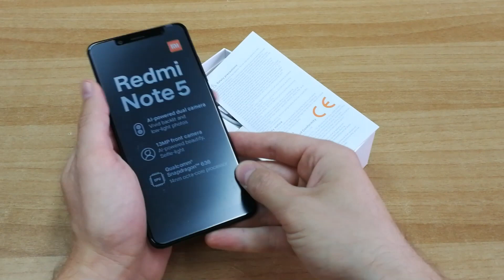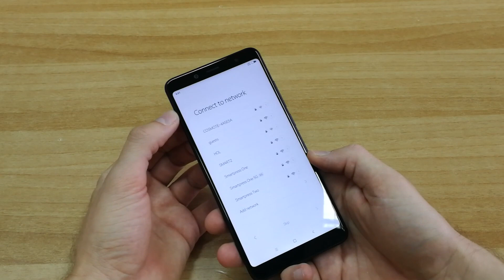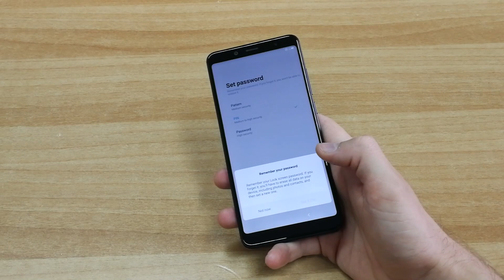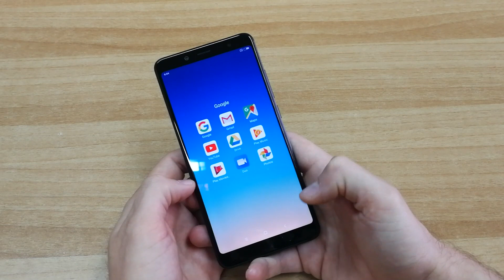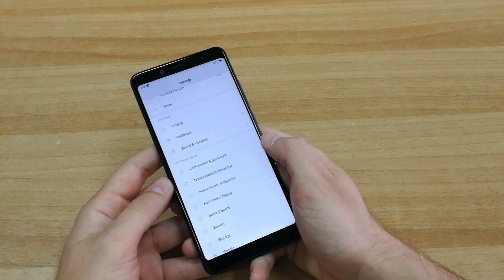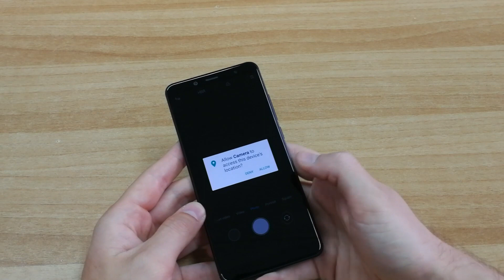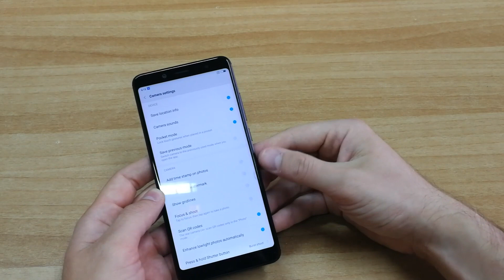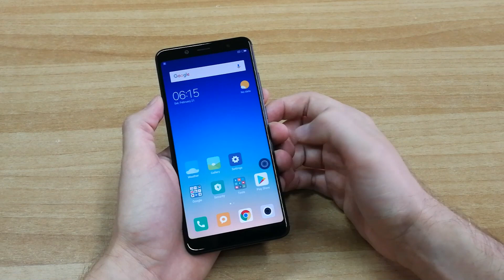Xiaomi Redmi Note 5 hands-on (Greek)